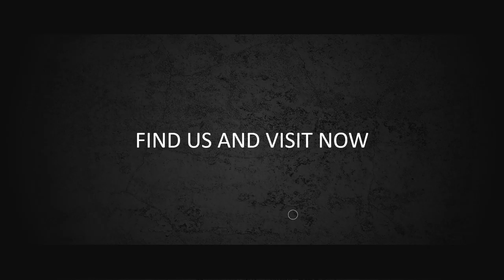Jasa Produksi Video Pemasaran Produk Konvensional, Hasil Bumi dll ; Hub Kami di Bombana